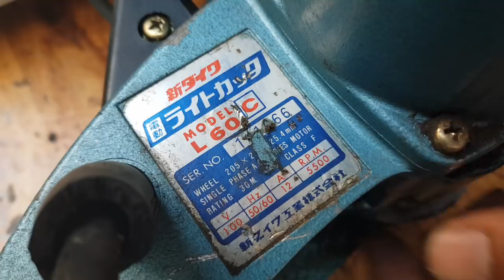MÁY CẮT SẮT ĐĨA HỢP KIM MINI - 01293978258 SHOPTOOL.NET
Máy cắt sắt mini dùng đĩa hợp kim tua nhanh.
Giá bán: 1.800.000 đồng chưa có đĩa cưa và chưa bao gồm phí vận chuyển
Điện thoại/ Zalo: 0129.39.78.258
Địa chỉ: 129/1/6 Hoàng Văn Thụ, Phường 8, Quận Phú Nhuận